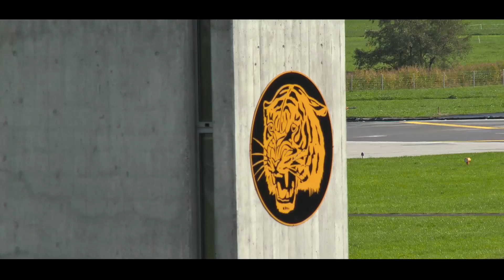Axalp 2015 Militärflugplatz Meiringen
Mainly scenes that was cut out from my earlier video "Axalp 2015 Swiss Airforce - Forever Guardians". Filmed on tuesday and wednesday on Meiringen airbase during the axalp event 2015.
Scrolling filmed material on my harddrive, i found some beautiful scenes that was not used in the first video. But only from the airbase. Hope you like it.
Music: Jasper Blunk - World of fireflies, Kelly Andrew - Living legacy.